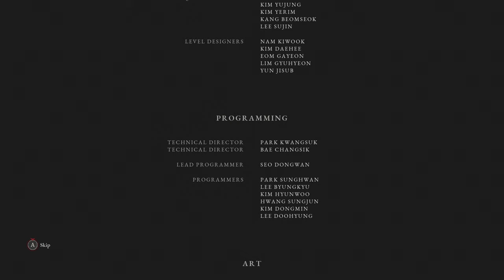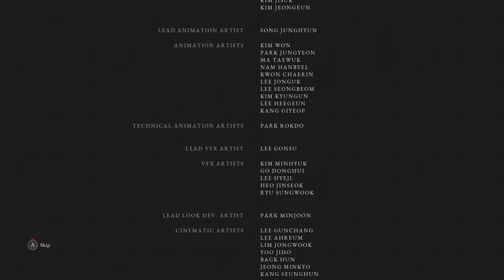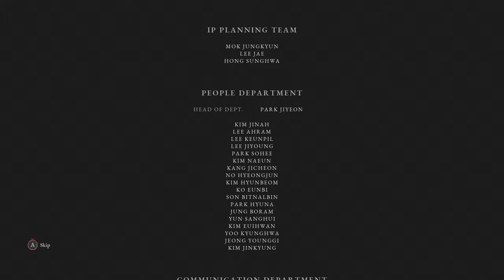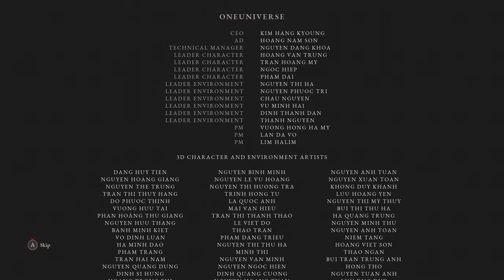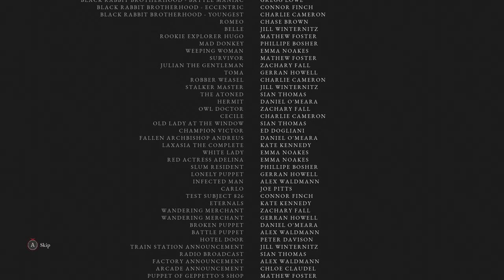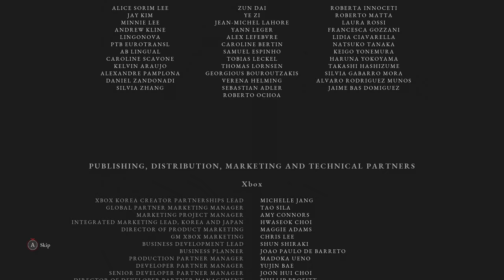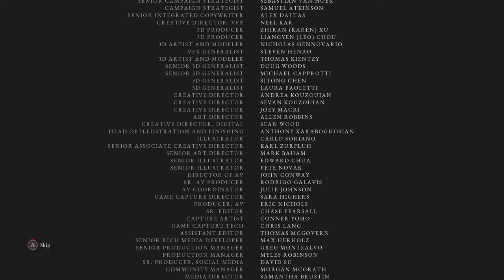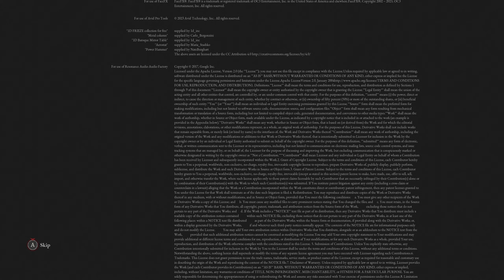Let's Play Lies of P Part 18 FINALE - Simon Manus & Nameless Puppet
You are awakened by a mysterious voice that guides you through the plagued city of Krat - a once lively place that has been poisoned by madness and bloodlust. In our soulslike, you must adapt yourself and your weapons to face untold horrors, untangle the unfathomable secrets of the city's elites and choose whether to confront predicaments with the truth or weave lies to overcome them on the journey to find yourself.

・ A DARKLY ELEGANT AND CRUEL WORLD
Unearth the secrets of the city of Krat – a place soaked in the style of the Belle Epoque era which once thrived due to its puppet industry and now sees its streets covered in blood.

・BATTLE WITH TWISTED INSTRUMENTS
Develop a unique combat style to counter vicious enemies and terrain by weaving together dynamic weapon combinations, utilizing the Legion Arms, and activating new abilities.

・WHAT’S IN A LIE?
There will be times when you will be confronted with choices where you can give comfort to others in sorrow or despair by lying…or you can choose to tell the truth.

・A CLASSIC REIMAGINED
Experience the beloved fairy tale of Pinocchio reinterpreted as a dark, grim narrative that allows players to discover the secrets and symbols hidden within the world of Lies of P.